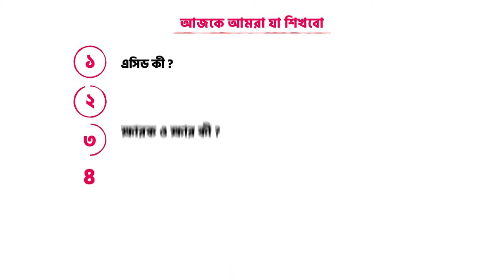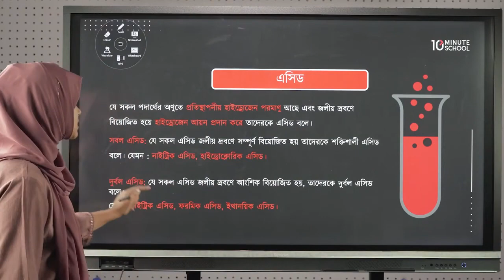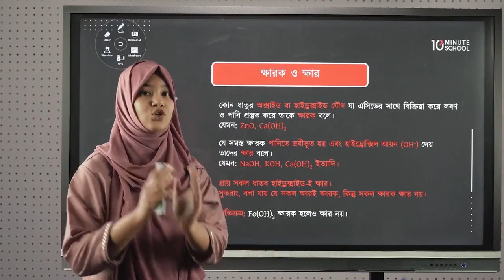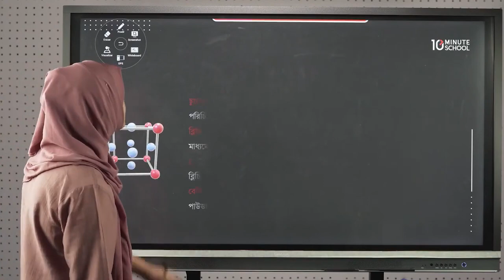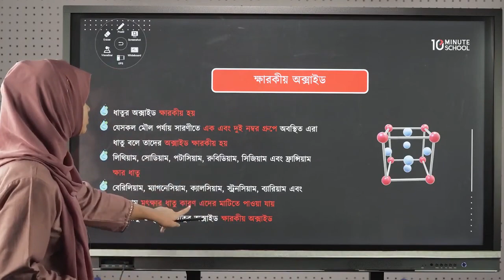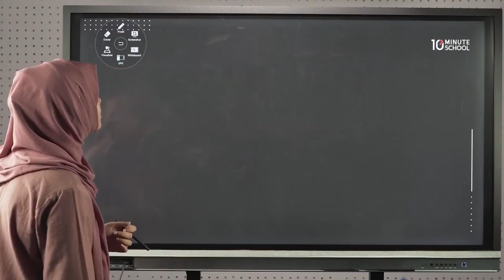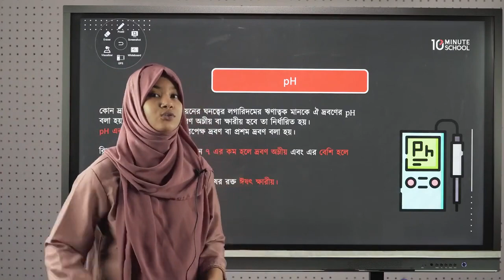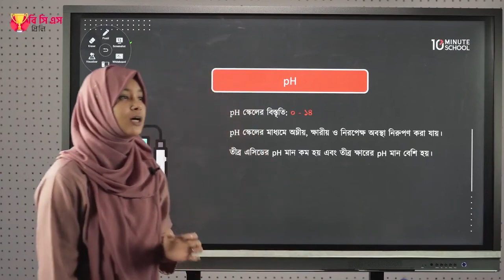এসিড, ক্ষার ও লবণ বিসিএস | সাধারণ বিজ্ঞান (General Science) | BCS Preparation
"BCS Basics" সিরিজের আজকের এই ভিডিওতে আলোচনা করা হয়েছে বিসিএস এর জন্য সাধারণ বিজ্ঞানের এসিড, ক্ষার ও লবণ নিয়ে। তাই দেরি না করে এখনই দেখে নিন সম্পূর্ণ ভিডিওটি।

Instructor: শাল সাবিলা মোস্তফা
Series Name: সাধারণ বিজ্ঞান (General Science)

00:00 Introduction
00:20 এসিড, ক্ষার ও লবণ
00:59 এসিড কী
02:46 ক্ষারক ও ক্ষার কী
06:24 এসিড উৎস ও ব্যবহার
09:53 ক্ষার ও ক্ষারকের ব্যবহার
10:57 লবণ কী
13:55 pH কী ও এর গুরুত্ব কী
16:54 Conclusion